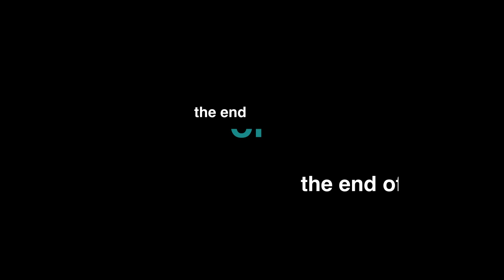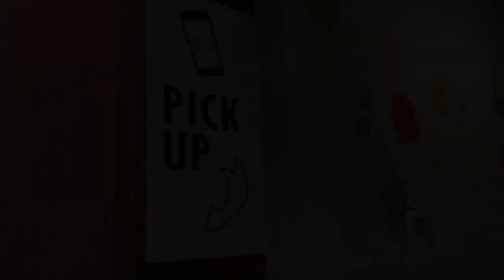Beginning of the end...or the end of the beginning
So excited about the end of the plague. except that it's not over yet, is it? Here's to capturing all the voices in our heads, in musical form. Funny song, COVID humor, midlifemomsongs. Words, music and what have you by Laurie Gould.